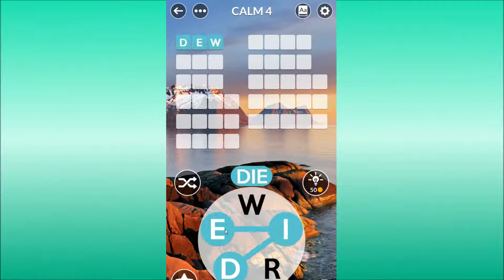Wordscapes Uncrossed Calm 4